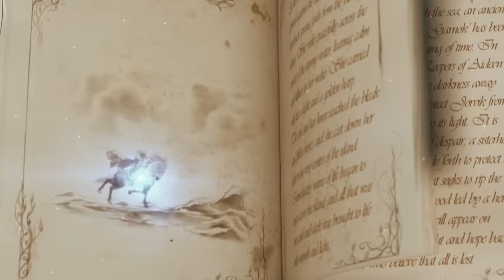Star Stable: The Story of Jorvik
The legend of Jorvik tells an epic story of magic, horses and unbreakable friendship. Are you the girl who will save the island from the dark times ahead?

Check out this beautiful animated intro movie to learn all about the mystical beginnings of the back story behind the magical island of Jorvik!